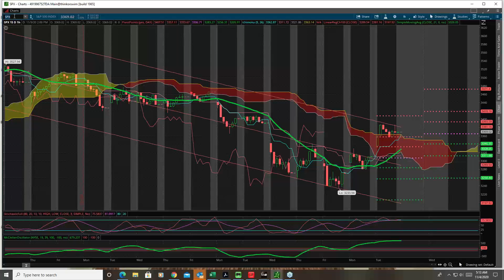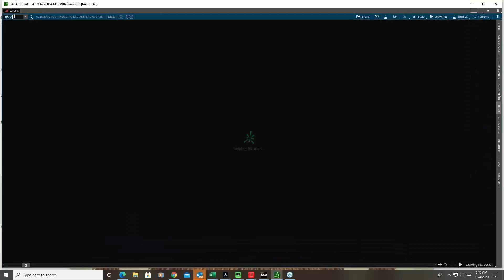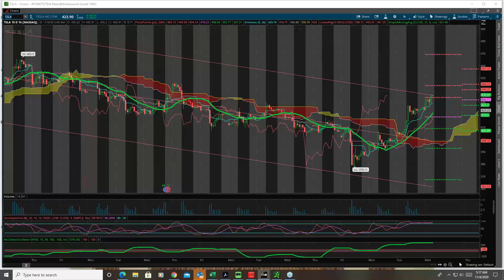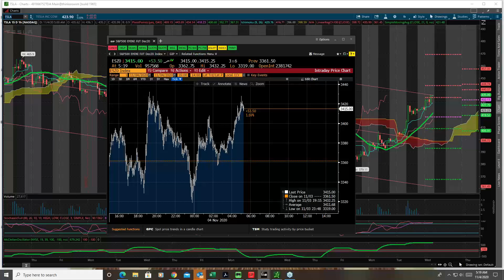2020 11 04 07 09 YOU MUST RE REGISTER Smartertrading411 Morning CALL